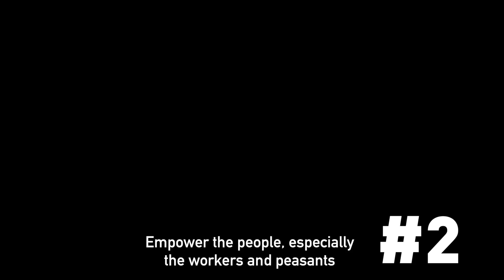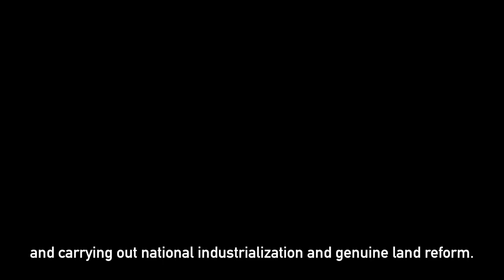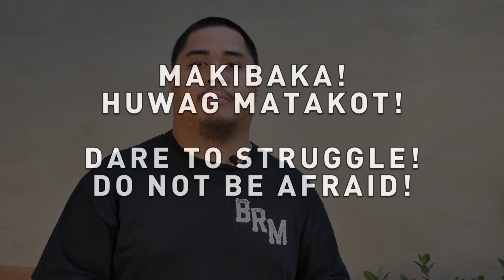BAYAN USA 8 Point Program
BAYAN USA is an alliance of over 26 progressive and anti-imperialist Filipino organizations.  We are an overseas chapter of BAYAN in the Philippines.  We aim to educate, organize, and mobilize Filipinos in the U.S. to fight for genuine democracy and national independence in the Philippines.